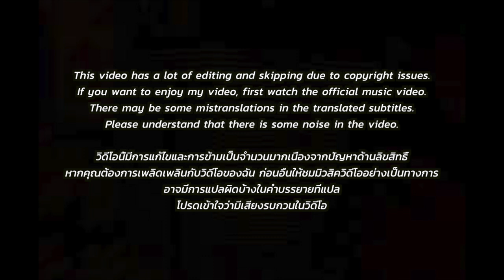🇹🇭🇰🇷🔥Korean Hiphop Junkie react to 1MILL - Can't Stop Me (THAI/ENG SUB)